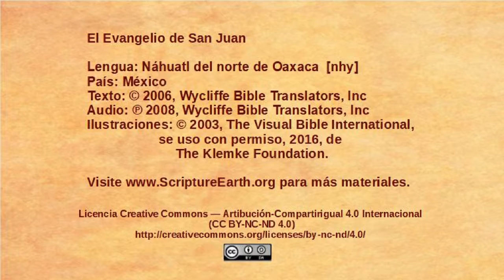Náhuatl del norte de Oaxaca - John 15:1-17 - The Vine and the branches [nhy]